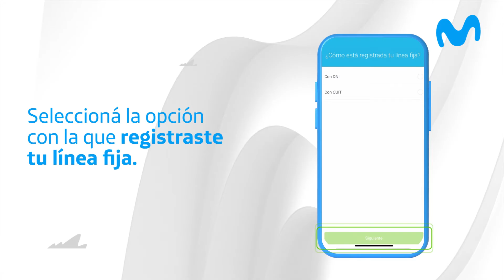¿Cómo ingreso a la app Mi Movistar?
Te contamos paso a paso cómo ingresar a la app.